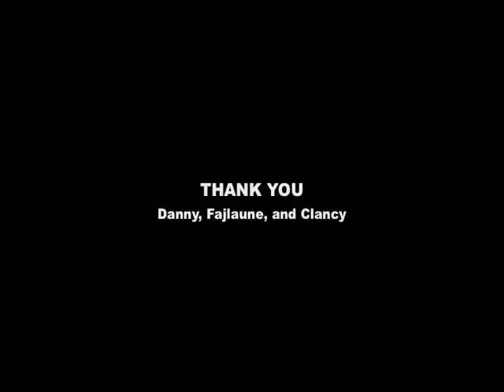David Kalb - If I Won $10,000 rap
Nobody Does What I Do